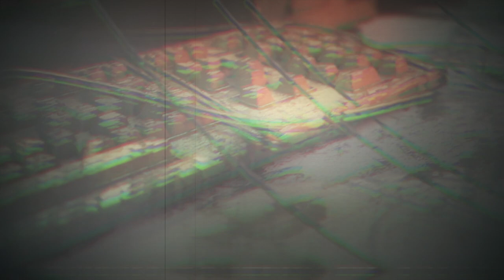The Seventh Day: Justin P Lange Talks Casting Out Timeworn Tropes to Reinvent the Exorcism Subgenre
With the release of his new exorcism horror film, I caught up with Justin P. Lange to talk all about how he went about reinventing exorcism movie tropes to make sure it stood out in such a crowded subgenre.

Plot: A renowned exorcist who teams up with a rookie priest for his first day of training. As they plunge deeper into hell on earth, the lines between good and evil blur, and their own demons emerge.

Starring: Guy Pearce, Keith David, Stephen Lang
Directed by: Justin P. Lange